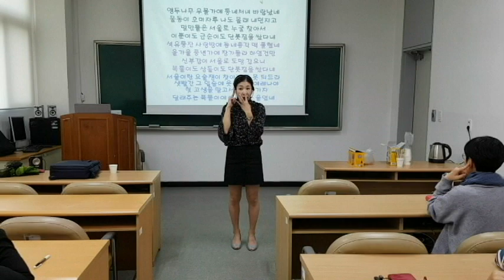오동동 타령 율동-행복웃음연구원,웃음치료,레크레이션,치매예방재활,건강,체조,대전,청주,세종,천안,서울,smile,recreation,music,dance,fun,kpop